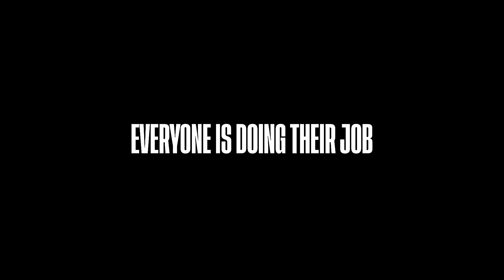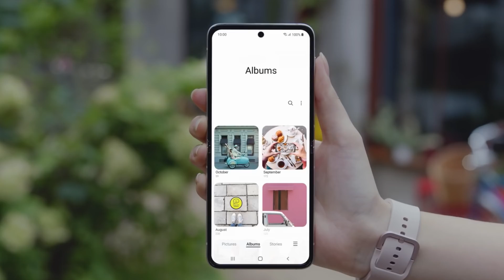«Devices Tycoon» — Official Teaser III (2022)